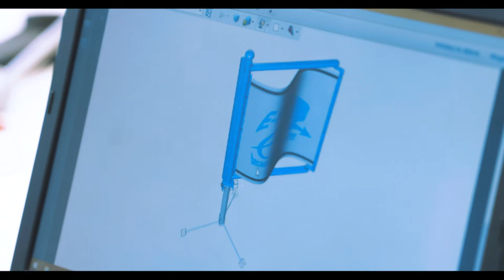Kovács Attila, Kovács Tibor: E-zászló